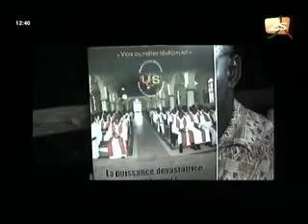Aux Sources de la Vie - 10 Juin 2012 - Partie 4